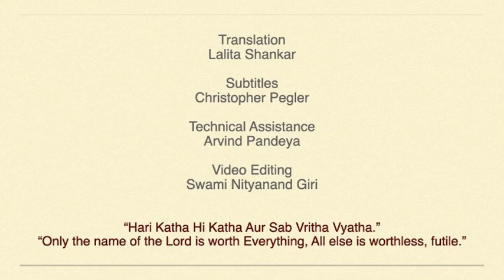'Datta Baal's Yoga Kriya' | Ashokbaba's Matri Katha Part 23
Jai Ma!

Vidyavachaspati Ashokbaba’s “MATRI KATHA!” Part 23 | Datta Bal’s Yoga Kriya.

This is a Tribute to Vidyavachaspati Ashokbaba for his total dedication, profound knowledge and such commendable work! He has left behind a legacy for all generations to come. Those who need to know about Ma will find this entire series a treasure trove!

You will find stories, Ma’s Advent, Deep meaning into it, Ma’s unbelievable Lilas and their very deep meanings, Ma’s Vani, Question and Answers, Stories Of Mahatmas who came for Ma’s darshan, Aarti, Bhajan and Kirtan etc.

There are about 100 videos!! We had organised this event in 2016 at Kankhal near Ma’s Samadhi.

If you watch every episode carefully, a very deep understanding of Ma will dawn on you. This is a Sadhana in itself.

This is for those of you who need the link for Ashokbaba’s “MATRI KATHA!”

There are some of you who have asked whether it would have English subtitles. YES! With Ma’s Grace Christopher Pegler is doing the subtitles and translations are done by Renu Tripathi, Lalita Shankar and me! Technical assistance by Arvind Pandeya!!